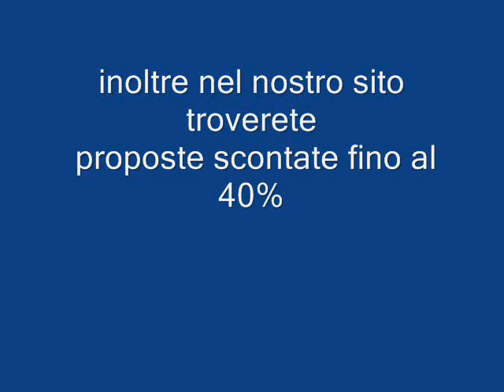HOTEL TANCA MANNA SARDEGNA galadriel viaggi Pieve di Soligo 04381796937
Il Family Hotel Sporting Tanca Manna diCannigione (OT) sorge nell'incantevole cornice del Golfo di Arzachena, a pochi passi dalle famose spiagge della Costa Smeralda. La posizione privilegiata lo vede inserito in un contesto ambientale suggestivo e di rara bellezza con una mare trasparente e una natura inconfondibile dai colori puri e limpidi. Ubicato in posizione tranquilla, a 3 km dal centro di Cannigione, l'hotel si distingue per le comode soluzioni abitative e gli spazi comuni concepiti per soddisfare al meglio le esigenze delle famiglie e dei bambini.